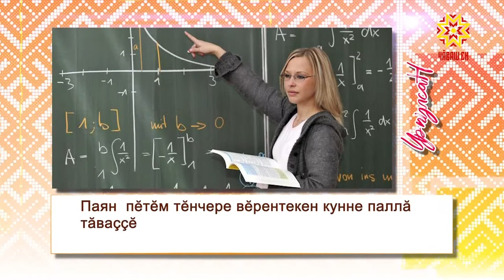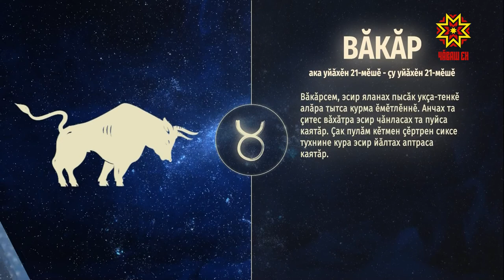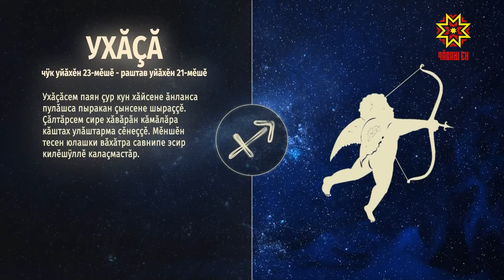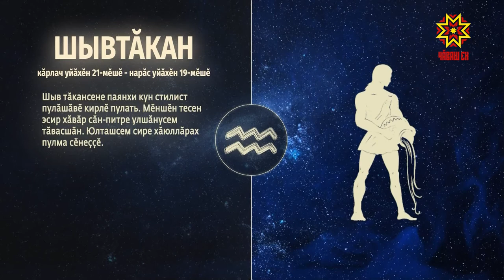Ир пулсан. Выпуск 05.10.2020